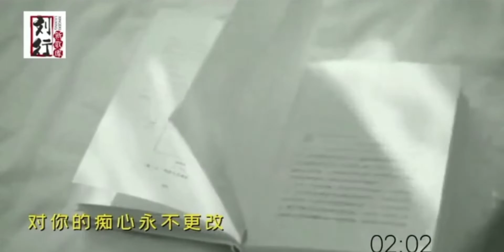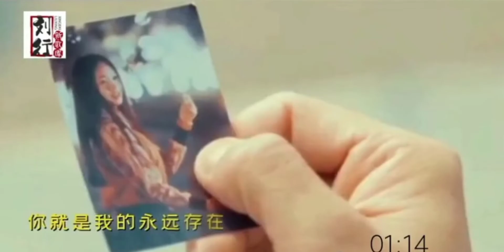下辈子再爱 - 米灵 - Xia Bei Zi Zai Ai - Mi Ling